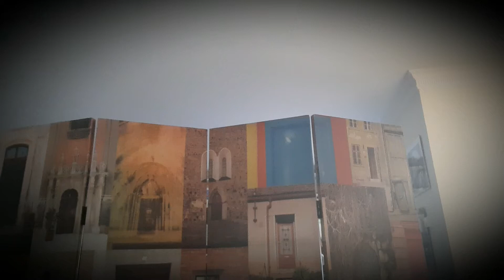Honor Him(Gladiator)/Hans Zimmer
Celebración  20 aniversario de la película  Gladiator. Espero que os guste!!!
[VERSIÓN MUSICAL EVENTSAXEXPERIENCE] (RECOMIENDO EL USO DE AURICULARES)